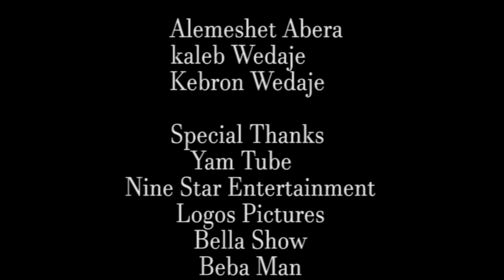New Ethiopian Short Movie ግዜ ለሚገባው ግዜ እንስጥ (Let’s give it time) By Yegna Bet Film Production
New Ethiopian Short Movie ግዜ ለሚገባው ግዜ እንስጥ (Let’s give it time) By Yegna Bet Film Production የኛ ቤት ፊልም ፕሮዳክሽን

  Welcome to Yegna Bet YouTube Channel. on this Channel Ethiopia And Eritrean Movies, Drama, Stand Up Comedy, Short Movie, sport, News, Talk show, Music, Entertaining Video, Funny Videos, Prank, TV Show and Sitcom Drama